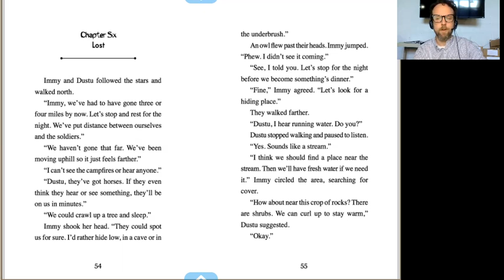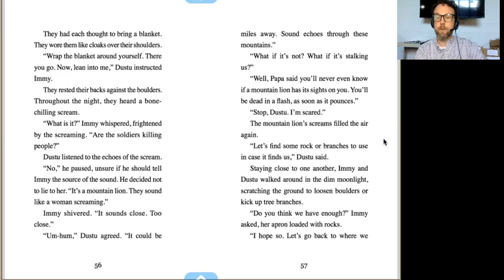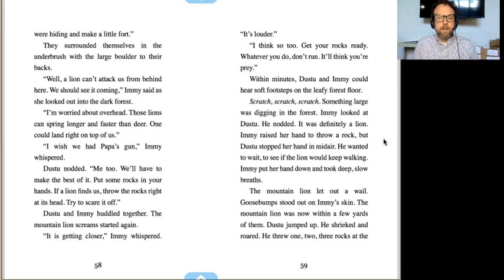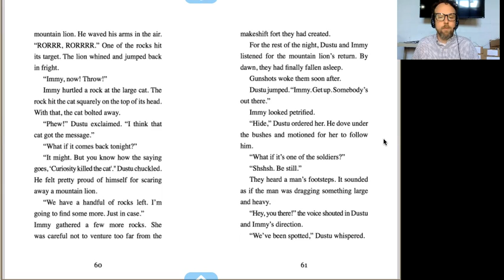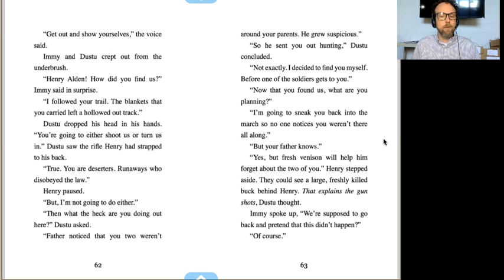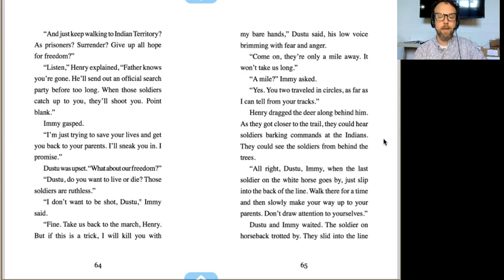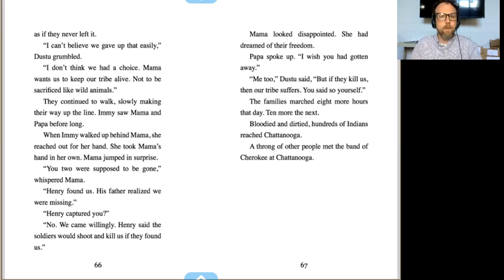A Thousand Miles Ch6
A read-through of Chapter 6 of "A Thousand Miles" by Precious McKenzie.